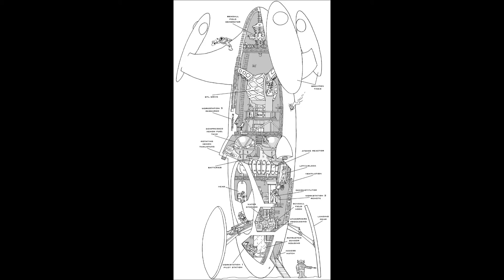Spaceship Zero Adventure Hour - Chapter 1: The Crew Assembles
Long thought to be forever lost in the studio fire of 1962, original copies of the 1954 American radio serial The Spaceship Zero Adventure Hour have finally been unearthed and are being made available to SSZ fans and old time radio enthusiasts. The old magnetic tapes have been lovingly restored by talented archivists, and the resulting digital file is made available to the world at no cost. Please consider donating to help restore future episodes!

Warren Banks
Chris Stewart
Jay Harmer

Ellie Jefferies
Pia Guerra
Mike O’Donnell
Jordan Pratt

Effects restoration:
Chris Stewart

Music restoration:
Thomas Falk

Special thanks: Allan Newell